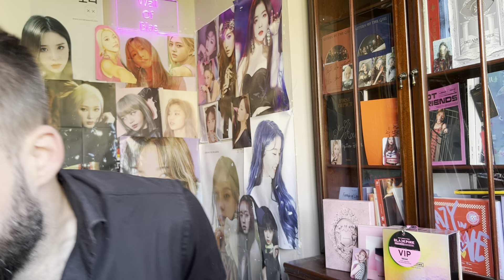BLACKPINK - BORN PINK Album REACTION! | This Album is SPECIAL!! 😲😍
BLACKPINK - Born Pink full album first time reaction! Today I'm reacting to the rest of BLACKPINK's new album Born Pink! This album is IT. Full of stunning songs, with something to please just about everyone, BLACKPINK have nailed it here! Songs like The Happiest Girl and Yeah Yeah Yeah give us something completely different from these girls, and I've no doubt this Born Pink will take this group to even higher heights. Incredible!! 😍😍

I have a Discord Server now! Here we can chat about all things K-Pop and get to know each other within a community of fellow Royals! This server will also be used for announcements and information regarding the channel. Hope to see you on there! 😊

Thank you so much to long time subscriber and friend Tristan for creating my new intro! 😊❤

K Pop Blackpink Born Pink Full Album First Time Reaction